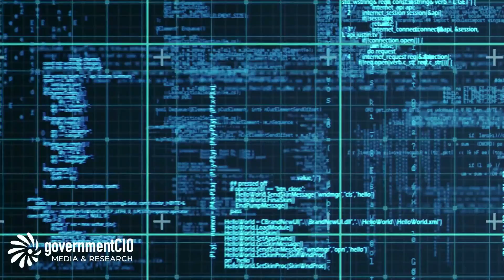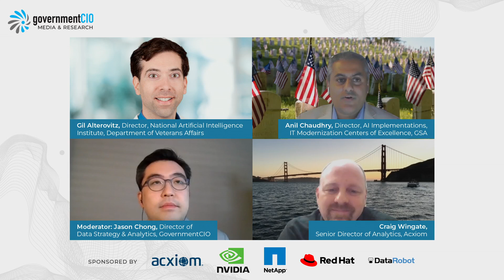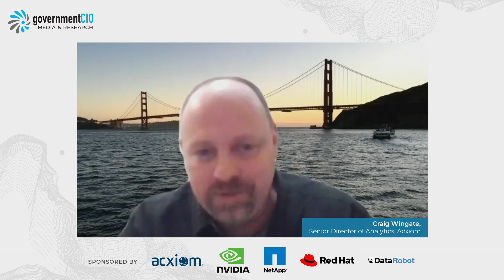AI: New Horizons in Medicine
GovernmentCIO Media & Research Virtual Event